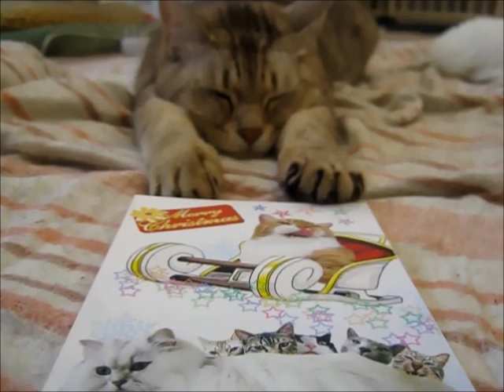きゃんぺーんがーるちゃこちゃん！ ♪付